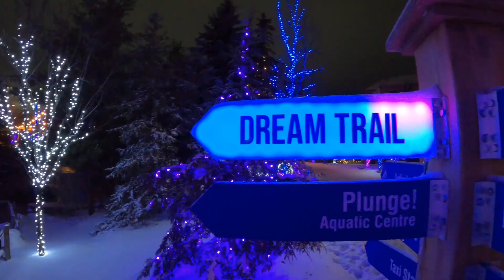ATOM AT BLUE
@Atomthepug took over Blue Mountain